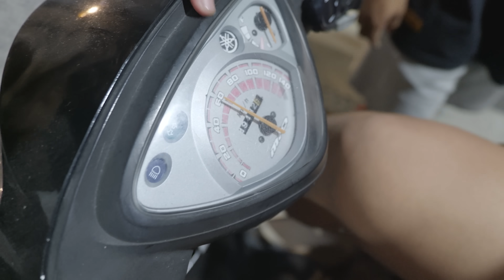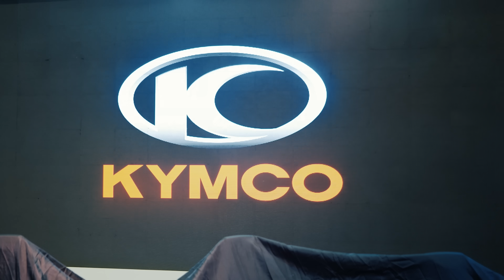BOSSING UMIYAK!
Wagyuniku By Pat and Keng